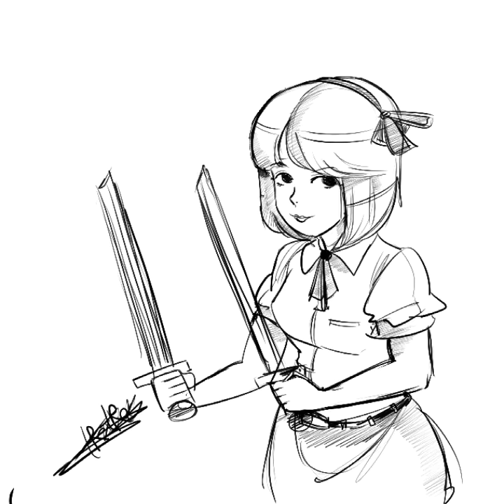Silent hill - touhou -crash bandicoot -and more in very classic cartoonist style